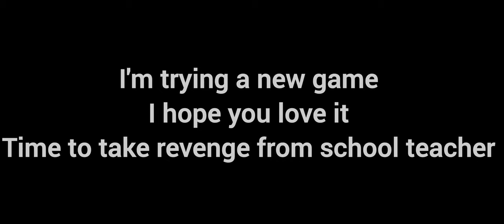First time playing Scary Teacher 3D #1